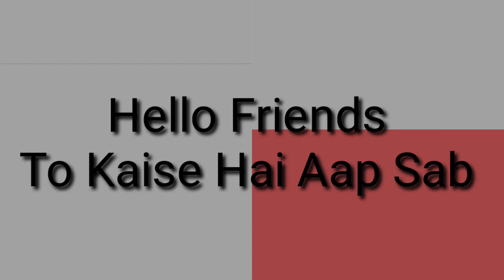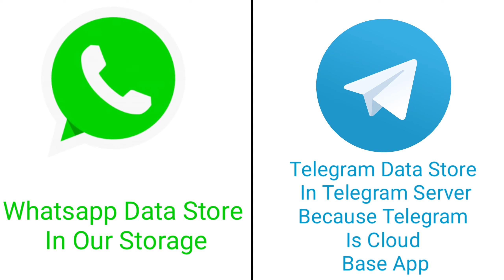Telegram Vs whatsapp vs signal Watch before you install | Which one is best | Difference Check First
Hello Friends

Today our topic is comparison between whatsapp vs telegram. Must watch my video from start to end without skipping.And if you have not yet subscribed to our channel yet, then go and subscribe so that you can get my new subsets.And if you have not yet followed us on Instagram, Telegram and Facebook, then do it so that you will get subsets first.You will get the link below.

Other videos link below down